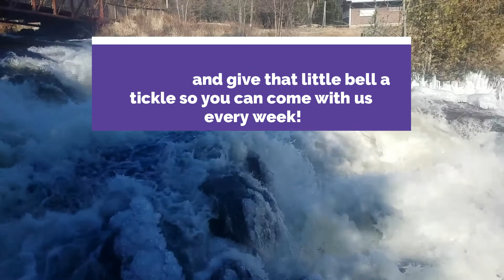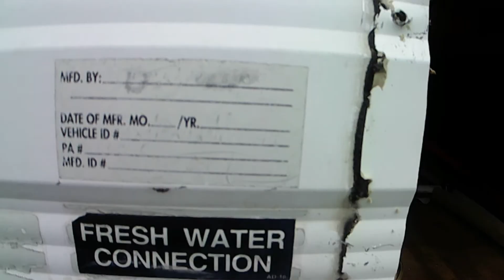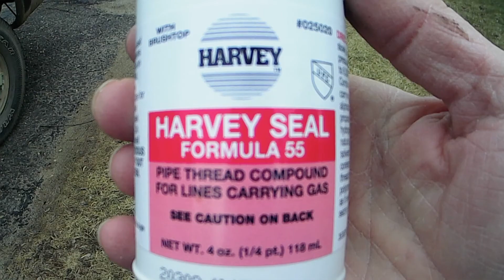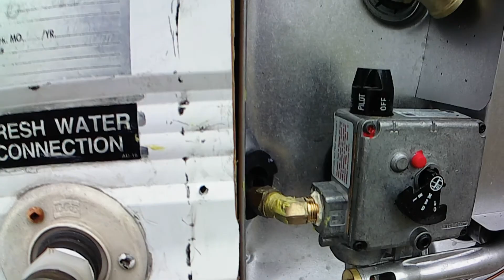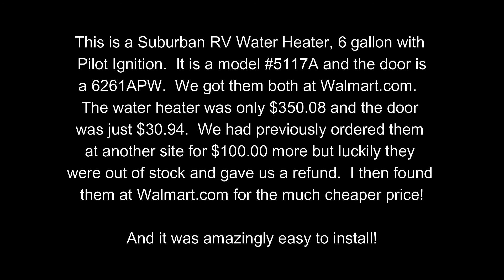How to EASILY Install an RV Water Heater | Prepare for Fulltime RV Life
How to easily install an RV water heater for fulltime RV life!

This is a Suburban RV Water Heater, 6 gallon with Pilot Ignition. It is a model 5117A and the door is a 6261APW. We got them both at Walmart.com.  At the time or our purchase, the water heater was only $350.08 and the door was just $30.94.

We had previously ordered them at another site for $100.00 more but luckily they were out of stock and gave us a refund. I then found them at Walmart.com for the much cheaper price!  And it was amazingly easy to install!

 So if any of you guys are contemplating installing a new water heater in your RV, we thought we would share our experience to show how much easier it is than you might think.  I actually thought it would be much more involved as well but the heater came all in one piece – no assembly required, so it was just take the old one out and put the new one in!  YAY!!!

We would love to have you join us on our journey to nomad living in a pop-up truck camper full-time! We will be enjoying a new fun outdoor adventure every week while learning how to live in a truck camper tiny home. Once we become full-time RV living nomads, the sky is the limit on adventure in our new tiny house on wheels!!

As always, we will do our best to answer. We appreciate your support!

Cartoon music from ZapSplat.com